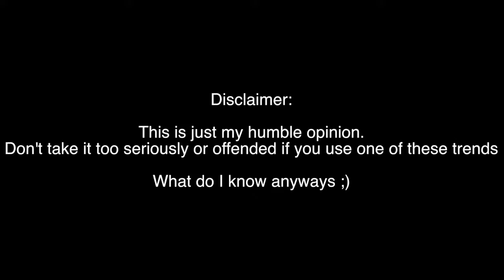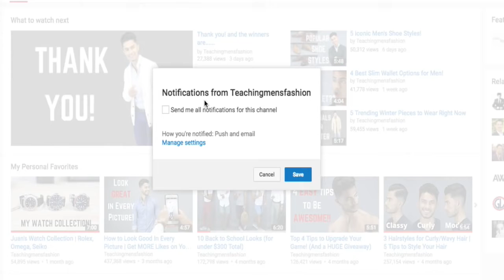Top Fashion Trends That Should Stop in the 2018